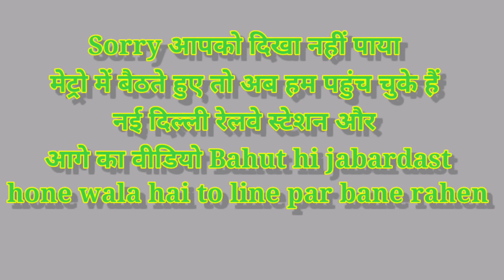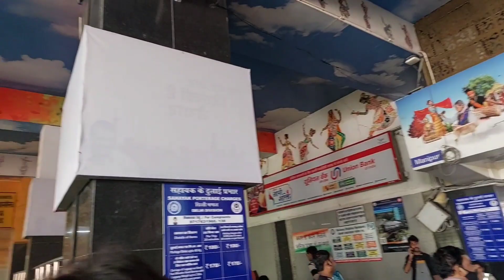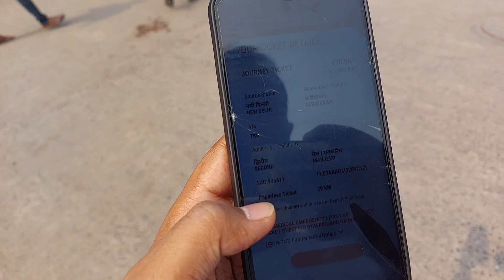Bihar Sampark Kranti Express Journey | इस ट्रेन में रूह को कपा देने वाली भीड़😱samparkkrantiexpress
Aap Sabhi Ko Dil Se Pranam ❤🙏 Hamare Video Pe Aane Ke Liye :-

Sapt Kranti Superfast |
AnandVihar- Muzaffarpur FullJourney 3aFT HF fÀ RrIHTRT HTI Jai mata dii doston aaj ki journey Bihar ki legendary trainand IS0 certified train Saptkranti superfast me hogi wo bhiGeneral coach me from Anandvihar to Muzaffarpur 12558 Sapt kranti superfast is a daily running train ofnorth bihar that connect Muzaffarpur to Delhi and cover1057 km  And this train also a ISO Certified and Fastesttrain for Gorakhpur and Muzaffarpur Stop of this train1st  Moradabad2nd  Lucknow3rd  Gorakhpur4th  Kaptanganj5th  Siswa Bazar6th  Bagaha7th  Harinagar8th  Narkatiaganj9th  Bettiah10th  Sagauli11th  Bapudham Motihari12th  Chakka